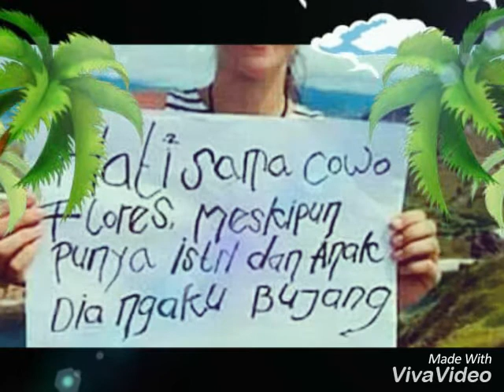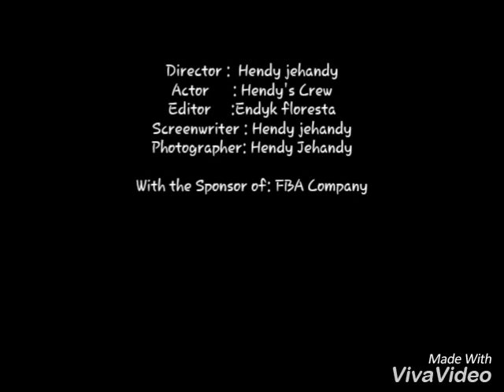Lagu Timor terbaru 2020- Seribu Cinta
Selamt mendengarkan semoga terhibur.